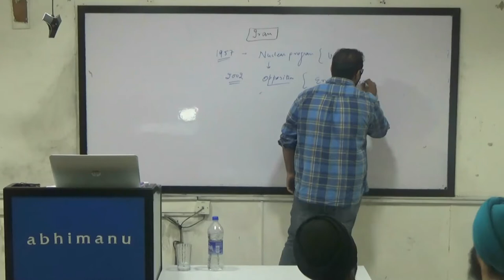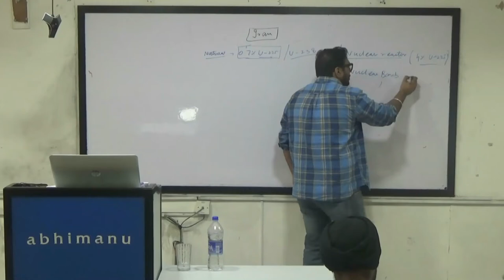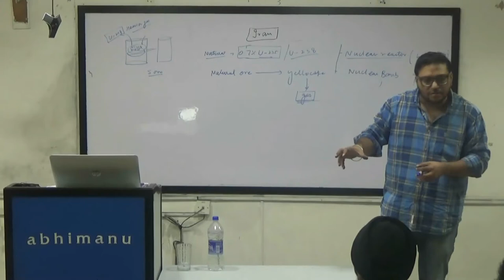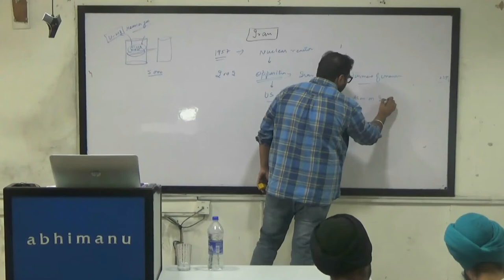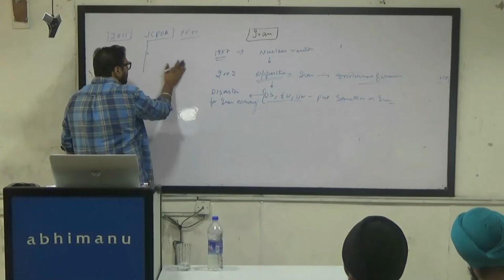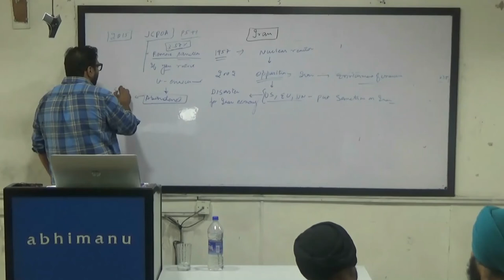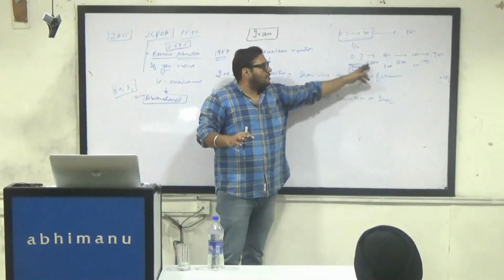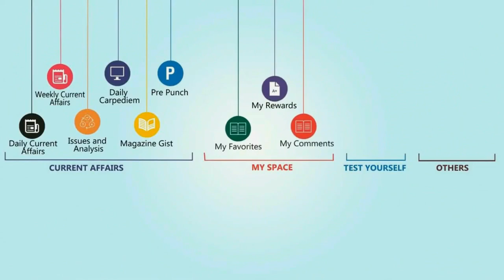Iran-US relation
History, Nuclear enrichment process, JCPOA, Impact